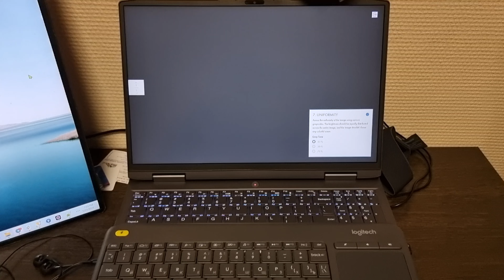Logitech k400+ glitch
Starts to glitch after installing  of the official Options+ or Options app.
This app is  essential to make some important settings relateed to the keyboard. For example,  direction of the two-finger scroll.